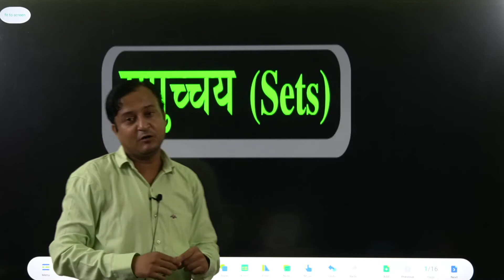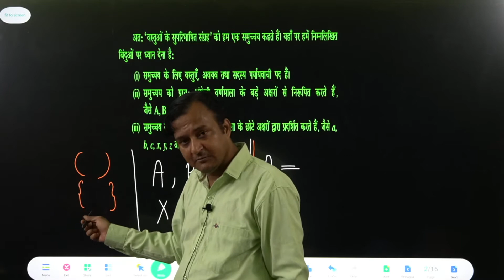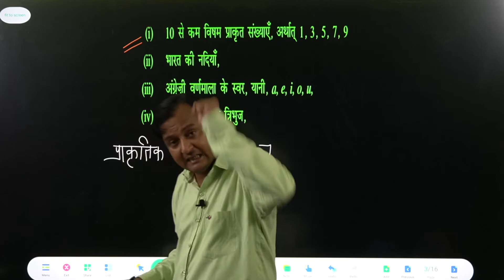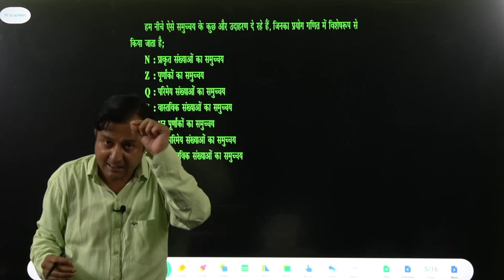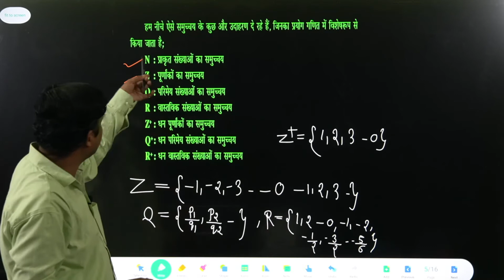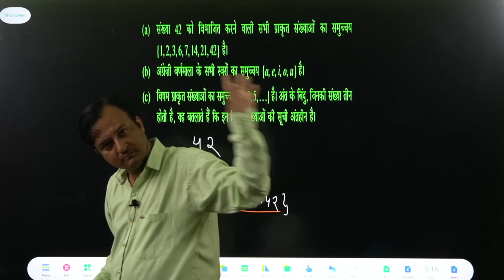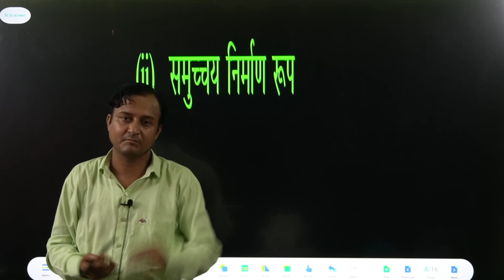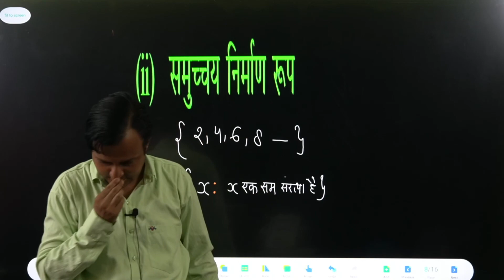11 MATHS IN HINDI | 11 NCERT MATHS IN HINDI | Chapter 1 समुच्चय | Sets | परिभाषा एवं सिद्धांत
11 MATHS IN HINDI | 11 NCERT MATHS IN HINDI | Chapter 1 समुच्चय | Sets | परिभाषा एवं सिद्धांत

📞  किसी भी सहायता के लिए कॉल :   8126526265